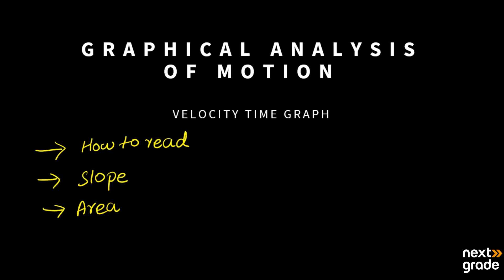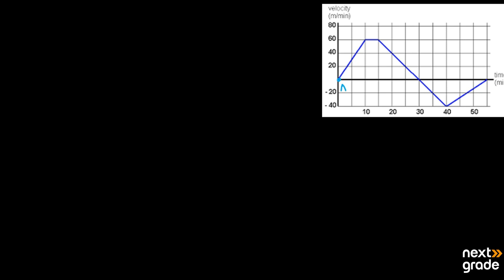Velocity-Time Graphs | Grade 11 Physics | Lecture 7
Unravel the complexities of velocity-time graphs in Grade 11 Physics. Explore the principles and applications of these graphical representations, understanding how they depict the motion of objects. Join us for clear explanations and practical examples to enhance your grasp of velocity-time graphs in the realm of physics.